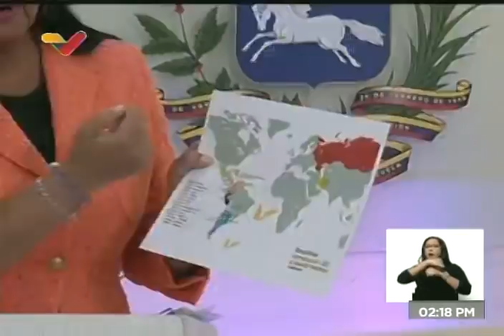Delcy Rodríguez denuncia: Países Bajos impidió vuelo a La Haya para reunirse con Fiscal Karim Khan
La vicepresidenta de Venezuela, Delcy Rodríguez, denunció este lunes 13 de diciembre de 2021 que el gobierno de Países Bajos les impidió el traslado a La Haya para atender una reunión con el Fiscal de la Corte Penal Internacional, Karim Khan. Informó Rodríguez que el Presidente Nicolás Maduro instruyó informar a instancias internacionales y ofrecer alternativas de lugares para este encuentro.

Bitcoin: 16zae5LZZNU7e8wwAKZXSEVo7bP2xZ1KwC

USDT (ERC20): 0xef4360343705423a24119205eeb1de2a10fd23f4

Petros: PFfDUW3cj1WD7cUPYg9MK2EtgG5nUgVzuc